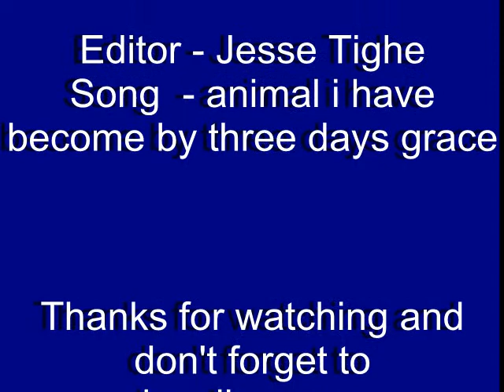naruto vs orochimaru amv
song is animal i have become by three days grace2nd amv and it took even longer than the first don't forget to comment rate and subscribe peace out I DO NOT OWN THE SONG AND NO COPYRIGHT INFRINGEMENT IS INTENDED